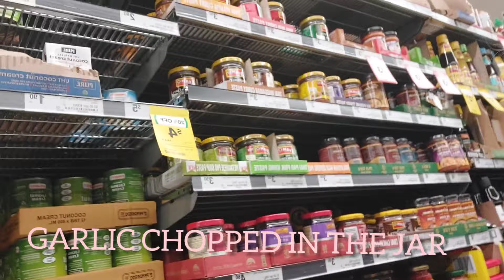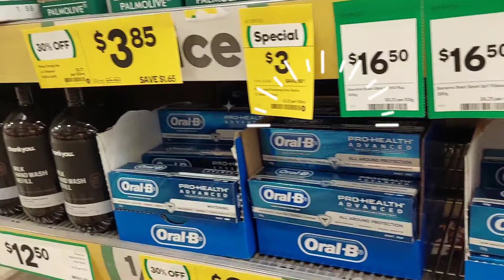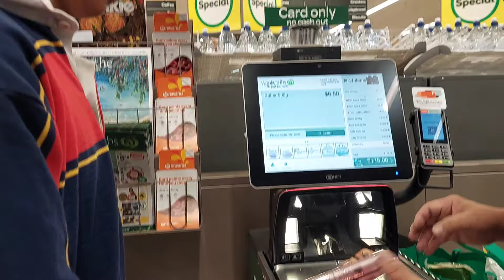A QUICK SHOPPING OF INGREDIENTS FOR TOMORROW'S ORDERS❤💕